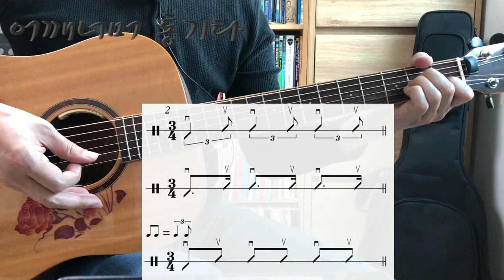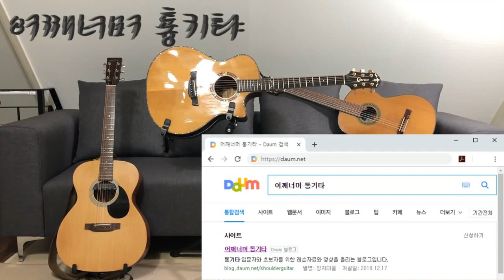(통기타 반주) 134 Shuffle-Waltz 셔플-왈츠 주법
카메라 : Phone8
마이크 : Edutige EIM-003 (기타)
마이크 : Edutige EIM-008 (목소리)
마이크 연장케이블 : Edutige ESL-006
Y케이블 : Edutige  ESL-004
스마트폰 거지대 : Xenomix Grab SHG-P2000
화면모니터링 : 거울
CPU : i5-4690
그래픽카드 : GeForce GTX 750
RAM : DDR3 8GB
편집 : 곰믹스

어쿠스틱기타앰프 : ZT Amp Lunchbox Acoustic (LBA1)